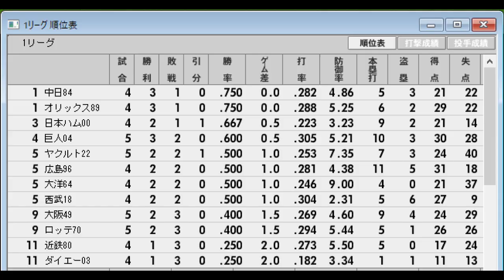【強力打線リーグ#26】ロッテ70VS巨人04【ベストプレープロ野球】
歴代プロ野球で○○打線など、強力打線を謳われたチームも多い。１２チームをピックアップして、どのチームが打ち勝つのかベスプレで検証する。
レギュレーション 他の11球団と総当たりの11試合の勝率で優勝を決める。DH制あり　延長１２回

出場チーム
　オリックス　1989【ブルーサンダー打線】　　ヤクルト　　2022
　ダイエー　　2003【ダイハード打線】　　　　大洋　　　　1964【メガトン打線】
　西武　　　　2018【山賊打線】　　　　　　　大阪　　　　1949【ダイナマイト打線】
　近鉄　　　　1980【いてまえ打線】　　　　　巨人　　　　2004【史上最強打線】
　ロッテ　　　1970【ミサイル打線】　　　　　広島　　　　1996【ビッグレッドマシン】
　日本ハム　　2000【ビッグバン打線】　　　　中日　　　　1984【強竜打線】